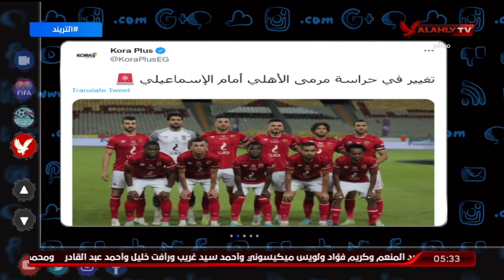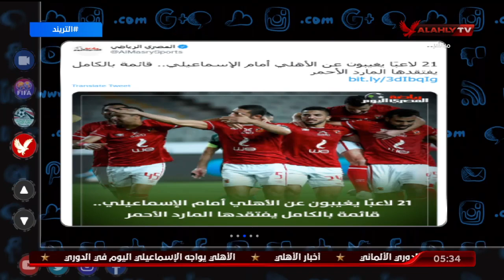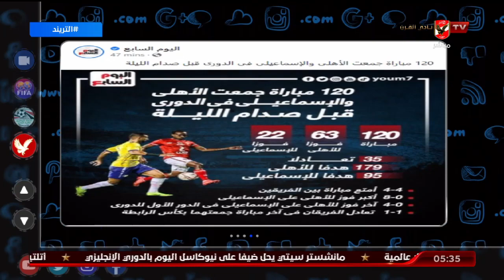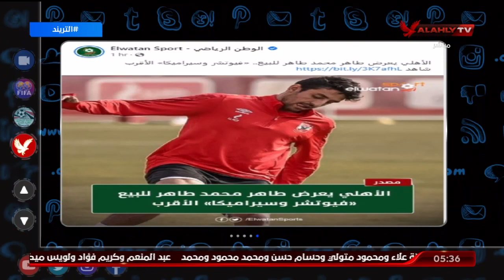تريند الأهلي .. عودة عبد القادر وظهور نصير .. وتغيير في حراسة المرمي .. وغياب 21 لاعب عن الاسماعيلي